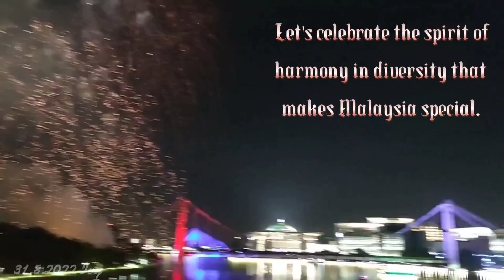Hari Kemerdekaan Ke 65 Malaysia Independence Day Firework at Putrajaya. Bunga Api Merdeka 2022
It's Malaysia's Independence Day today! Let's celebrate the spirit of harmony in diversity that makes Malaysia special.